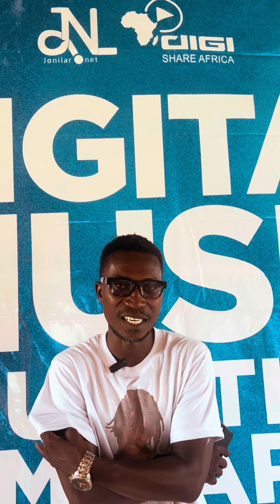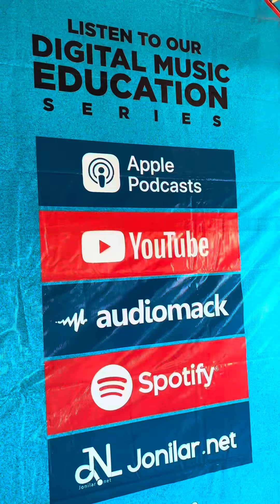Digital Music Education Seminar - Kintampo (Highlights)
In a groundbreaking event, Jonilar.net, in collaboration with Kintampo-based Adars 107.7FM, recently concluded the Digital Music Education Seminar in the Bono East region of Ghana. The seminar, led by Digital Music Expert Jonilar, aimed to equip musicians and creatives with essential knowledge about the music industry.

Addressing the audience on the theme "Bridging the Gap between Music Education and the Industry," Jonilar emphasized the importance of understanding industry standards, citing the struggles many talents face due to a lack of awareness about various industry approaches.

Jonilar stressed that instead of solely relying on social media for support, musicians should invest in learning how to establish connections within the industry. Furthermore, he called upon local media in Kintampo and the Bono East region to prioritize crafting radio content that educates creatives rather than sensationalizing news.

Health professional Yaw Adomako Ampofo emphasized the significance of mental wellness for creatives, highlighting its role in preventing unforeseen consequences. Additionally, Gideon Kwame Sarkodie Osei advised musicians to cultivate business relationships with media professionals to enhance their visibility on radio.

Sosito, a public relations officer, underscored the importance of improving communication skills and seeking professional assistance in managing one's brand. Notably, Jonilar reiterated his call for the introduction of "Digital Music Education" in basic and senior high schools as a means of nurturing future talents.

The Digital Music Education Seminar, an initiative by Jonilar.net, aims to provide a platform for learning and networking among creatives. Details regarding the third edition will be announced soon, according to Jonilar. The second edition, held on Saturday, March 23, 2024, at the Okumah Executive Lodge, received support from Vason Hotel and was powered by Digishare Africa.